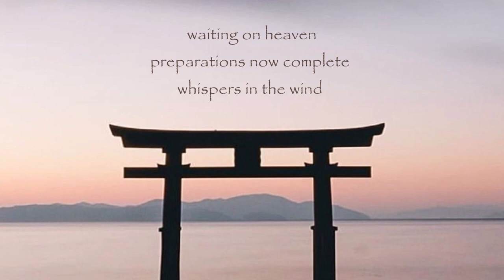haiku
music & poem by Valla